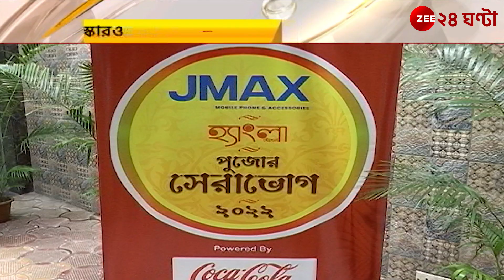Durga Puja 2022: খাওয়ার সঙ্গে পুরস্কারও! আয়োজনে হ্যাংলা হেঁশেল | Zee 24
Durga Puja 2022: খাওয়ার সঙ্গে পুরস্কারও! আয়োজনে হ্যাংলা হেঁশেল | Zee 24 Ghanta